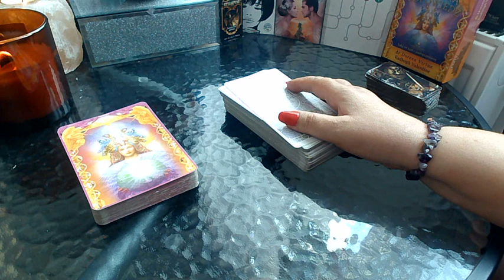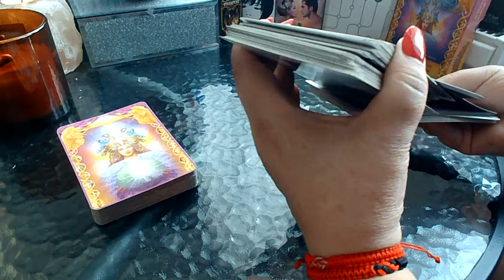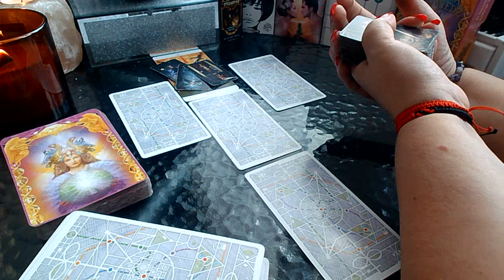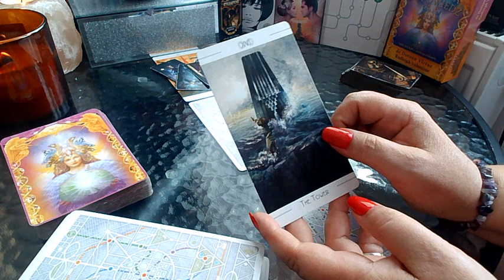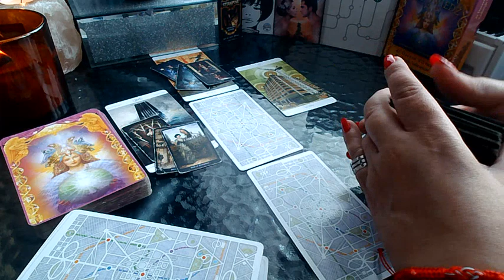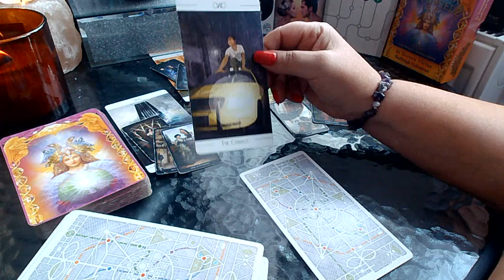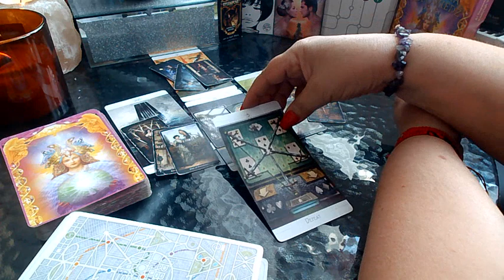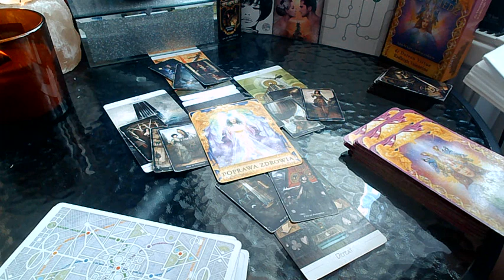BLIŹNIĘTA & WAGA & WODNIK - TAROT OGÓLNE CZYTANIE NA TYDZIŃ 10 - 16.07.23r.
lub

REVOLT21

                      Pozdrawiam - Iwi